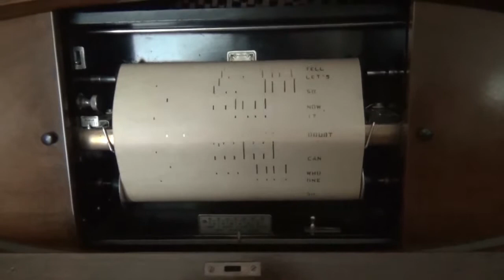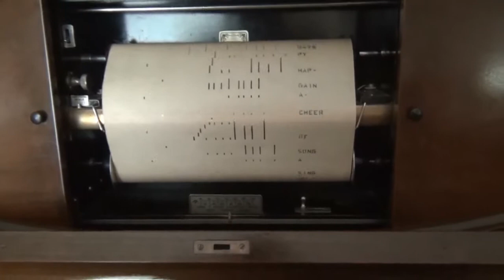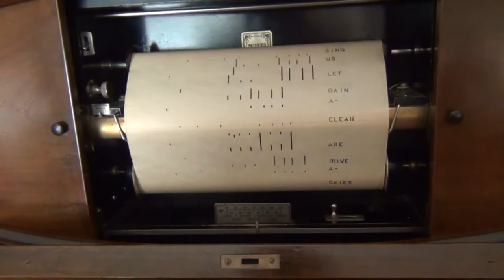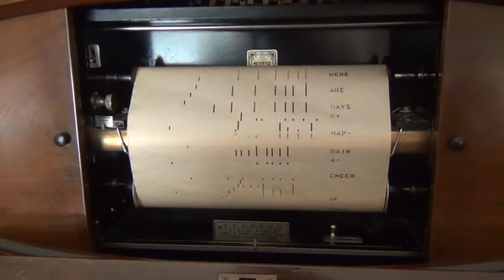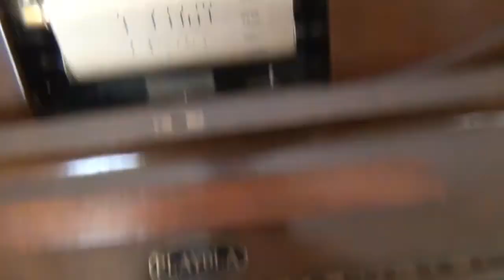Pianola Happy Day's Are Here Again